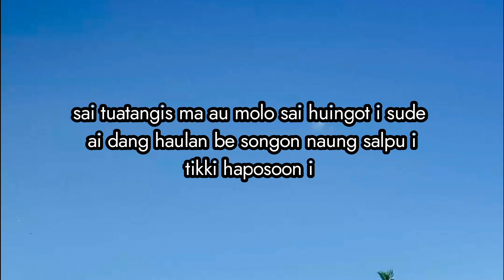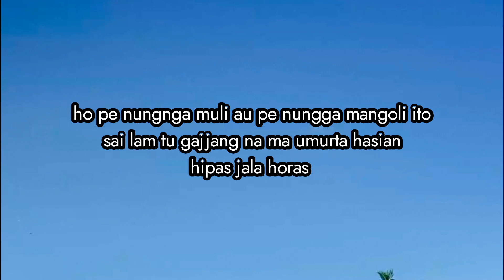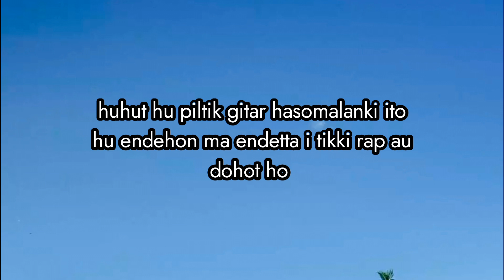Dang na haulahan be - trio relasi